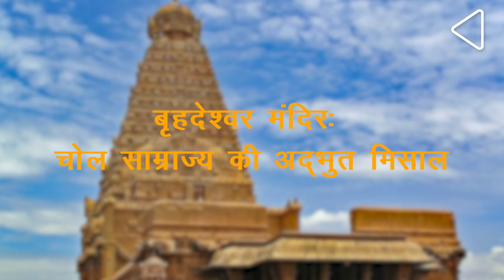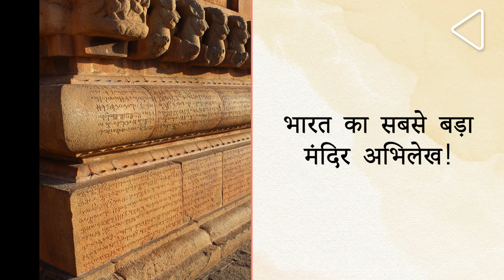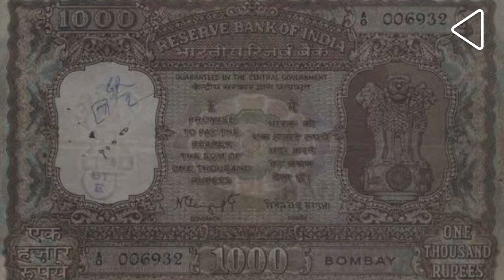बृहदेश्वर मंदिर: चोल साम्राज्य की अद्भुत मिसाल I इतिहास के अनजाने पहलू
तमिलनाडु के प्राचीन मंदिर स्थापत्य के क्षेत्र और भारत के इतिहास में एक महत्वपूर्ण स्थान रखते हैं, जहां से हमें हर साम्राज्य के बारे में जानकारी मिलती हैI इन्ही मंदिरों में से एक है बृहदीश्वर मंदिर, जिसको सबसे महान हिन्दू मंदिरों में से एक गिना जाता है! मगर क्या आप जानते हैं, कि इसके निर्माण का श्रेय सिर्फ चोल साम्राज्य को ही नहीं जाता और किसी ज़माने में ये अंग्रेजों के भी काम आया था?

तमिलनाडु के तंजावुर में स्थित बृहदीश्वर मंदिर का निर्माण बीसवें चोल शासक राजाराजा चोल प्रथम ने सन 1010 में किया था I द्रविड़ शैली में ग्रेनाइट और पत्थरों द्वारा निर्मित ये मंदिर अपने अद्भुत स्थापत्य, मूर्तियों और चित्रों के लिए मशहूर हैI इसके इतिहास और स्थापत्य से जुड़े पहलू अंतहीन हैं, जिन्होंने भारतीय इतिहास में एक अद्भुत छाप छोड़ीI आईये, हम आपको इनमें से कुछ पहलूओं के बारे में बताते हैंI

 बृहदीश्वर मंदिर की बेहतरीन विशेषताओं में से एक है, यहाँ का मुख्य विमानI 200 फीट ऊंचा ये विमान तेरह मंजिला हैंI इसको भगवान् शिव के निवास कैलाश पर्वत के नाम पर दक्षिण मेरु कहा जाता हैI इसको पत्थरों के खंड से पिरामिड के आकार में बनाया गया हैI यहाँ हर मंजिल देवी-देवताओं के चित्रों से भरपूर है I

इस विमान की सबसे बड़ी बात इसकी स्तूपिका है, जो अस्सी टन भारी पत्थर का खंड हैI इसको एक रैंप के ज़रिये उठाकर हाथियों द्वारा विमान की चोटी तक लाया गया था, जहां ये आज भी मौजूद है!

 क्या आप जानते हैं, कि बृहदीश्वर मंदिर में भारत का सबसे बड़ा मंदिर अभिलेख है? तमिल और ग्रन्थ लिपियों में रचित ये अभिलेख, हमें उन शासकों के बारे में बताते हैं, जिन्होंने इस मंदिर के निर्माण में सक्रिय भूमिका निभाई थीI साथ-ही-साथ हमें मंदिर के इतिहास के बारे में विस्तृत जानकारी भी मिलती है, जहां इसके रखरखाव और यहाँ तक यात्रियों और श्रधालुओं के रहने और भोजन के प्रबन्धन की जानकारियाँ भी मौजूद हैI इनमें से अधिकाँश अभिलेख चोल शासकों और कुछ नायक और मराठा शासकों के भी है, जो इस क्षेत्र में उनके काल के दौरान अपने प्रशासन के बारे में भी बताते हैं I

बृहदीश्वर मंदिर भारत के उन चंद मन्दिरों में गिना जाता है, जो सिर्फ अपने स्थापत्य विशेषताओं के लिए ही नहीं, बल्कि अपने चित्रों के लिए प्रसिद्ध हैI ये चित्र चोल और नायक साम्राज्य के दौरान बनाये गए थे, जो यहाँ के गर्भगृह में आज देखे जा सकते हैं I इनमें से कुछ चित्र नायक राजाओं द्वारा चोलों के शासन में बनें चित्रों की परत पर बनाए गए थेI अधितकर चित्र भगवान् शिव और अन्य देवी-देवताओं से जुड़ी घटनाओं का वर्णन करते हैंI दिलचस्प बात ये है, कि इसमें राजाराजा चोल प्रथम की अपने गुरु के साथ एक चित्र भी है, जो भारत में शाही चित्रों के पहले उदाहरणों में गिने जाते हैंI

भले ही बृहदीश्वर मंदिर के निर्माण का अधिकाँश श्रेय चोल साम्राज्य को जाता हो, मगर सोलहवीं से लेकर अट्ठारहवीं शताब्दी तक जब तंजावुर नायकों और मराठों के अधीन आया, तब इस मंदिर के प्रांगण में कई नयी इमारतें भी शामिल किये गए, जिनमें से नंदी का मंडप और अम्मान और सुब्रहमनियर को समर्पित मंदिर गिने जाते हैंI

अठारहवीं शताब्दी के अंत में आते-आते जब बृहदीश्वर मंदिर वीरान हो गया था, तब ब्रिटिश ईस्ट इंडिया कंपनी दक्षिण भारत में सामरिक तौर पर विस्तार कर रही थीI नतीजन, ये मंदिर 1800 के पूर्वार्ध तक उनकी सैन्य छावनी बनीं, जिसके बाद तंजावुर के तत्कालीन मराठा शासक सर्फोजी द्वितीय ने इसका पुननिर्माण करवायाI ठीक इसी दौरान, ये मंदिर लेफ्टिनेंट कर्नल विलियम लैम्बटन के भारतीय उपमहाद्वीप को मापने के दौरान एक महत्वपूर्ण स्थान भी बना I अपने त्रिकोणमई सर्वेक्षण के लिए, उन्होंने इस मंदिर के कुछ गोपुरम का इस्तेमाल किया और अपने भारी-भरकम मशीन को मंदिर के ऊपरी इलाके में भी चढ़वायाI लोकप्रिय दंतकथाओं के अनुसार, यहाँ सर्वेक्षण करवाई के दौरान, लैम्बटन की मशीन गिर गयी थी, जिसके कारण, यहाँ मौजूद एक मूर्ति को नुक्सान पहुंचा, जिसके क्षतिग्रस्त चेहरे के ऊपर उन्होंने अपना ही चेहरा लगवा दिया!

 बृहदीश्वर मंदिर शायद भारत का एकमात्र ऐसा मंदिर होगा,जिसको कई माध्यम से सम्मानित किया गया होI अगर हम वित्तीय मुद्रा की बात करें, तो सन 1954 में रिज़र्व बैंक ऑफ़ इंडिया द्वारा एक हज़ार के नोट जारी किए गए थे, जिसमें मंदिर का मनोरम दृश्य मौजूद थाI मगर जब तत्कालीन प्रधानमंत्री इंदिरा गाँधी ने काले धन को समाप्त करने की फिराक में इन नोटों की नोटबंदी की, तो इनकी महत्वता भी तब समाप्त हो गयी थी I ठीक वैसे ही, सन 2010 में जब मंदिर ने अपने निर्माण के हज़ार वर्ष पूरे किये, तब इंडिया पोस्ट द्वारा पांच रुपये के डाक टिकट और मुंबई के टकसाल द्वारा पांच और एक हज़ार के सिक्के जारी किये गए थेI वहीँ तमिलनाडु के तत्कालीन मुख्यमंत्री एम करूणानिधि ने सेमई चावल का नाम मंदिर के निर्माता राजाराजा चोल  प्रथम के नाम पर राजा-राजन- वन थाउजेंड कर दिया था!

1922 में भारतीय पुरातत्व विभाग के अंतर्गत आने के बाद, सन 1987 में बृहदीश्वर मंदिर गंगईकोंडाचोलपुरम मंदिर और ऐरातेश्वर मंदिर के साथ ‘ग्रेट लिविंग चोल टेम्पल्स’ के तहत यूनेस्को की विश्व धरोहर सूची में सन 1987 में आया I आज बृहदीश्वर मंदिर हर श्रद्धालु और यात्री के लिए धार्मिकता, स्थापत्य और इतिहास के पहलूँओं को एक सूत्र में बांधकर मंत्रमुग्ध करता है I